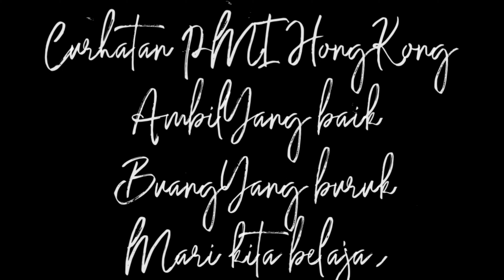Tidak semua m4j1k4n Hongkong brengsek kalian wajib nonton mari belajar (wong ngganteng sakndunyo)